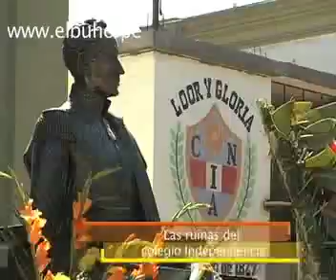Las ruinas de colegio Independencia